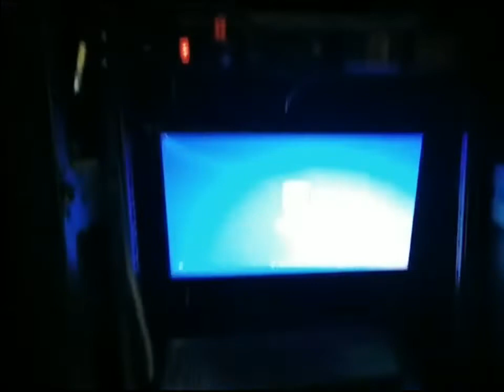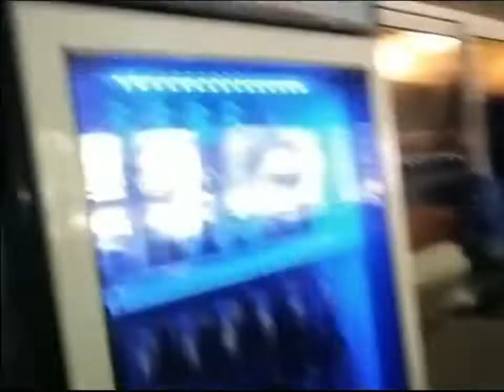𝐑𝐨𝐯𝐢𝐧𝐠 𝐒𝐚 𝐀𝐫𝐞𝐚!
𝑊ℎ𝑎𝑡 𝑖𝑠 𝐴𝑂𝑅 𝑖𝑛 𝑠𝑒𝑐𝑢𝑟𝑖𝑡𝑦 𝑔𝑢𝑎𝑟𝑑? 𝑇ℎ𝑒 𝑎𝑟𝑒𝑎 𝑡𝑜 𝑏𝑒 𝑝𝑎𝑡𝑟𝑜𝑙𝑙𝑒𝑑 𝑖𝑠 𝑏𝑎𝑠𝑖𝑐𝑎𝑙𝑙𝑦 𝑐𝑎𝑙𝑙𝑒𝑑 𝑡ℎ𝑒 𝐴𝑟𝑒𝑎 𝑜𝑓 𝑅𝑒𝑠𝑝𝑜𝑛𝑠𝑖𝑏𝑖𝑙𝑖𝑡𝑦 (𝐴𝑂𝑅)

𝑆𝑒𝑐𝑢𝑟𝑖𝑡𝑦 𝐺𝑢𝑎𝑟𝑑 𝐷𝑢𝑡𝑖𝑒𝑠: 9 𝑅𝑒𝑠𝑝𝑜𝑛𝑠𝑖𝑏𝑖𝑙𝑖𝑡𝑖𝑒𝑠 𝑜𝑓 𝑎 𝑆𝑒𝑐𝑢𝑟𝑖𝑡𝑦 𝐺𝑢𝑎𝑟𝑑

𝐴 𝑔𝑜𝑜𝑑 𝑠𝑒𝑐𝑢𝑟𝑖𝑡𝑦 𝑔𝑢𝑎𝑟𝑑 𝑚𝑎𝑘𝑒𝑠 𝑎𝑙𝑙 𝑡ℎ𝑒 𝑑𝑖𝑓𝑓𝑒𝑟𝑒𝑛𝑐𝑒.

𝑊𝑖𝑡ℎ 𝑝𝑟𝑜𝑝𝑒𝑟 𝑡𝑟𝑎𝑖𝑛𝑖𝑛𝑔 𝑎𝑛𝑑 𝑒𝑥𝑒𝑐𝑢𝑡𝑖𝑜𝑛 𝑜𝑓 𝑡ℎ𝑎𝑡 𝑡𝑟𝑎𝑖𝑛𝑖𝑛𝑔, 𝑎 𝑠𝑒𝑐𝑢𝑟𝑖𝑡𝑦 𝑔𝑢𝑎𝑟𝑑 𝑐𝑎𝑛 𝑝𝑟𝑒𝑣𝑒𝑛𝑡 𝑣𝑒𝑟𝑦 𝑏𝑎𝑑 𝑡ℎ𝑖𝑛𝑔𝑠 𝑓𝑟𝑜𝑚 𝑜𝑐𝑐𝑢𝑟𝑟𝑖𝑛𝑔 𝑖𝑛 𝑎 𝑙𝑜𝑡 𝑜𝑓 𝑠𝑖𝑡𝑢𝑎𝑡𝑖𝑜𝑛𝑠. 𝐼𝑡’𝑠 𝑑𝑎𝑛𝑔𝑒𝑟𝑜𝑢𝑠 𝑎𝑛𝑑 ℎ𝑒𝑐𝑡𝑖𝑐 𝑤𝑜𝑟𝑘, 𝑏𝑢𝑡 𝑎𝑙𝑠𝑜 𝑒𝑥𝑐𝑖𝑡𝑖𝑛𝑔 𝑎𝑛𝑑 𝑟𝑒𝑤𝑎𝑟𝑑𝑖𝑛𝑔.

𝐴 𝑠𝑒𝑐𝑢𝑟𝑖𝑡𝑦 𝑔𝑢𝑎𝑟𝑑 𝑚𝑢𝑠𝑡 𝑡𝑎𝑘𝑒 𝑡ℎ𝑒𝑖𝑟 𝑑𝑢𝑡𝑖𝑒𝑠 𝑠𝑒𝑟𝑖𝑜𝑢𝑠𝑙𝑦. 𝑆𝑒𝑐𝑢𝑟𝑖𝑡𝑦 𝑔𝑢𝑎𝑟𝑑 𝑑𝑢𝑡𝑖𝑒𝑠 𝑐𝑎𝑛 𝑟𝑎𝑛𝑔𝑒 𝑓𝑟𝑜𝑚 𝑏𝑒𝑖𝑛𝑔 𝑝𝑟𝑒𝑠𝑒𝑛𝑡 𝑡𝑜 𝑚𝑎𝑖𝑛𝑡𝑎𝑖𝑛𝑖𝑛𝑔 𝑜𝑟𝑑𝑒𝑟 𝑎𝑛𝑑 𝑟𝑒𝑎𝑐𝑡𝑖𝑛𝑔 𝑡𝑜 𝑎𝑠𝑠𝑎𝑢𝑙𝑡𝑠 𝑎𝑛𝑑 𝑟𝑜𝑏𝑏𝑒𝑟𝑖𝑒𝑠. 𝐼𝑡’𝑠 𝑘𝑛𝑜𝑤𝑖𝑛𝑔 𝑤ℎ𝑎𝑡 𝑡ℎ𝑒𝑠𝑒 𝑑𝑢𝑡𝑖𝑒𝑠 𝑎𝑟𝑒 𝑎𝑛𝑑 𝑡𝑟𝑒𝑎𝑡𝑖𝑛𝑔 𝑡ℎ𝑒𝑚 𝑒𝑎𝑐ℎ 𝑤𝑖𝑡ℎ 𝑐𝑎𝑟𝑒 𝑎𝑛𝑑 𝑒𝑠𝑡𝑒𝑒𝑚 𝑡ℎ𝑎𝑡 𝑐𝑎𝑛 𝑠𝑒𝑝𝑎𝑟𝑎𝑡𝑒 𝑎 𝑔𝑜𝑜𝑑 𝑠𝑒𝑐𝑢𝑟𝑖𝑡𝑦 𝑔𝑢𝑎𝑟𝑑 𝑓𝑟𝑜𝑚 𝑎 𝑏𝑎𝑑 𝑜𝑛𝑒.

𝐿𝑒𝑡’𝑠 𝑔𝑜 𝑜𝑣𝑒𝑟 9 𝑜𝑓 𝑡ℎ𝑒 𝑚𝑎𝑖𝑛 𝑟𝑒𝑠𝑝𝑜𝑛𝑠𝑖𝑏𝑖𝑙𝑖𝑡𝑖𝑒𝑠 𝑜𝑓 𝑎 𝑠𝑒𝑐𝑢𝑟𝑖𝑡𝑦 𝑔𝑢𝑎𝑟𝑑.

𝐵𝑒 𝑉𝑖𝑠𝑖𝑏𝑙𝑒
𝐴𝑛 𝑖𝑚𝑝𝑜𝑟𝑡𝑎𝑛𝑡 𝑝𝑎𝑟𝑡 𝑜𝑓 𝑡ℎ𝑒 𝑠𝑒𝑐𝑢𝑟𝑖𝑡𝑦 𝑔𝑢𝑎𝑟𝑑 𝑖𝑠 𝑏𝑒𝑖𝑛𝑔 𝑣𝑖𝑠𝑖𝑏𝑙𝑒. 𝑇ℎ𝑒 𝑝𝑟𝑒𝑠𝑒𝑛𝑐𝑒 𝑜𝑓 𝑎𝑛 𝑎𝑢𝑡ℎ𝑜𝑟𝑖𝑡𝑎𝑡𝑖𝑣𝑒 𝑓𝑖𝑔𝑢𝑟𝑒 𝑐𝑎𝑛 𝑘𝑒𝑒𝑝 𝑝𝑒𝑜𝑝𝑙𝑒 𝑖𝑛 𝑙𝑖𝑛𝑒 𝑎𝑛𝑑 𝑝𝑟𝑒𝑣𝑒𝑛𝑡 𝑠𝑜𝑚𝑒𝑜𝑛𝑒 𝑤ℎ𝑜 𝑚𝑖𝑔ℎ𝑡 𝑎𝑡𝑡𝑒𝑚𝑝𝑡 𝑠𝑜𝑚𝑒𝑡ℎ𝑖𝑛𝑔 𝑖𝑙𝑙𝑒𝑔𝑎𝑙 𝑜𝑟 𝑖𝑛𝑎𝑝𝑝𝑟𝑜𝑝𝑟𝑖𝑎𝑡𝑒 𝑓𝑟𝑜𝑚 𝑎𝑐𝑡𝑖𝑛𝑔. 𝐴 𝑔𝑜𝑜𝑑 𝑠𝑒𝑐𝑢𝑟𝑖𝑡𝑦 𝑔𝑢𝑎𝑟𝑑 𝑠ℎ𝑜𝑢𝑙𝑑 𝑏𝑒 𝑏𝑜𝑡ℎ 𝑜𝑏𝑣𝑖𝑜𝑢𝑠 𝑎𝑛𝑑 𝑑𝑖𝑠𝑐𝑟𝑒𝑡𝑒 𝑎𝑡 𝑡ℎ𝑒 𝑠𝑎𝑚𝑒 𝑡𝑖𝑚𝑒. 𝑃𝑜𝑠𝑖𝑡𝑖𝑜𝑛𝑖𝑛𝑔 𝑖𝑠 𝑖𝑚𝑝𝑜𝑟𝑡𝑎𝑛𝑡 𝑖𝑛 ℎ𝑖𝑔ℎ-𝑡𝑟𝑎𝑓𝑓𝑖𝑐 𝑎𝑟𝑒𝑎𝑠 𝑎𝑛𝑑 𝑐𝑟𝑒𝑎𝑡𝑒𝑠 𝑎 𝑓𝑒𝑒𝑙𝑖𝑛𝑔 𝑜𝑓 𝑠𝑎𝑓𝑒𝑡𝑦.

𝐴𝑙𝑤𝑎𝑦𝑠 𝑆𝑡𝑎𝑦 𝐴𝑙𝑒𝑟𝑡
𝐴 𝑠𝑒𝑐𝑢𝑟𝑖𝑡𝑦 𝑔𝑢𝑎𝑟𝑑 𝑠ℎ𝑜𝑢𝑙𝑑 𝑎𝑙𝑤𝑎𝑦𝑠 𝑏𝑒 𝑎𝑤𝑎𝑟𝑒 𝑜𝑓 𝑡ℎ𝑒𝑖𝑟 𝑠𝑢𝑟𝑟𝑜𝑢𝑛𝑑𝑖𝑛𝑔𝑠. 𝐷𝑜𝑖𝑛𝑔 𝑎 𝑠𝑖𝑚𝑝𝑙𝑒 “𝑜𝑐𝑢𝑙𝑎𝑟 𝑝𝑎𝑡𝑑𝑜𝑤𝑛” 𝑜𝑓 𝑡ℎ𝑒 𝑝𝑒𝑜𝑝𝑙𝑒 𝑖𝑛 𝑦𝑜𝑢𝑟 𝑠𝑖𝑔ℎ𝑡 𝑙𝑖𝑛𝑒 𝑠ℎ𝑜𝑢𝑙𝑑 𝑏𝑒 𝑠𝑡𝑎𝑛𝑑𝑎𝑟𝑑 𝑝𝑟𝑎𝑐𝑡𝑖𝑐𝑒. 𝐽𝑢𝑠𝑡 ℎ𝑎𝑣𝑖𝑛𝑔 𝑎 𝑘𝑒𝑒𝑛 𝑠𝑒𝑛𝑠𝑒 𝑜𝑓 𝑠𝑚𝑒𝑙𝑙, 𝑠𝑖𝑔ℎ𝑡, 𝑎𝑛𝑑 ℎ𝑒𝑎𝑟𝑖𝑛𝑔 𝑤𝑖𝑙𝑙 𝑎𝑖𝑑𝑒 𝑖𝑛 𝑦𝑜𝑢𝑟 𝑣𝑖𝑔𝑖𝑙𝑎𝑛𝑐𝑒. 𝑌𝑜𝑢𝑟 𝑠𝑒𝑛𝑠𝑒𝑠 𝑎𝑟𝑒 𝑠𝑜 𝑖𝑚𝑝𝑜𝑟𝑡𝑎𝑛𝑡. 𝐼𝑓 𝑦𝑜𝑢 𝑐𝑎𝑛 𝑠𝑚𝑒𝑙𝑙 𝑏𝑢𝑟𝑛𝑖𝑛𝑔 𝑜𝑟 𝑎 𝑐ℎ𝑒𝑚𝑖𝑐𝑎𝑙 𝑙𝑒𝑎𝑘 𝑎𝑛𝑑 𝑡ℎ𝑒 𝑑𝑖𝑟𝑒𝑐𝑡𝑖𝑜𝑛 𝑖𝑡 𝑚𝑎𝑦 𝑏𝑒 𝑐𝑜𝑚𝑖𝑛𝑔 𝑓𝑟𝑜𝑚, 𝑡ℎ𝑒𝑛 𝑎𝑢𝑡ℎ𝑜𝑟𝑖𝑡𝑖𝑒𝑠 𝑐𝑎𝑛 𝑏𝑒 𝑎𝑙𝑒𝑟𝑡𝑒𝑑 𝑞𝑢𝑖𝑐𝑘𝑙𝑦. 𝐼𝑓 𝑦𝑜𝑢 𝑠𝑒𝑒 𝑜𝑟 ℎ𝑒𝑎𝑟 𝑠𝑜𝑚𝑒𝑡ℎ𝑖𝑛𝑔 𝑠𝑡𝑟𝑎𝑛𝑔𝑒, 𝑦𝑜𝑢 𝑐𝑎𝑛 𝑎𝑐𝑡 𝑖𝑚𝑚𝑒𝑑𝑖𝑎𝑡𝑒𝑙𝑦.

𝑂𝑏𝑠𝑒𝑟𝑣𝑒 𝑎𝑛𝑑 𝑅𝑒𝑝𝑜𝑟𝑡
𝑂𝑏𝑠𝑒𝑟𝑣𝑖𝑛𝑔 𝑎𝑛𝑑 𝑟𝑒𝑝𝑜𝑟𝑡𝑖𝑛𝑔 𝑎𝑟𝑒 𝑡𝑤𝑜 𝑜𝑓 𝑡ℎ𝑒 𝑏𝑖𝑔𝑔𝑒𝑠𝑡 𝑟𝑒𝑠𝑝𝑜𝑛𝑠𝑖𝑏𝑖𝑙𝑖𝑡𝑖𝑒𝑠 𝑜𝑓 𝑏𝑒𝑖𝑛𝑔 𝑎 𝑠𝑒𝑐𝑢𝑟𝑖𝑡𝑦 𝑔𝑢𝑎𝑟𝑑. 𝐴 𝑐𝑙𝑒𝑎𝑟 𝑟𝑒𝑐𝑜𝑙𝑙𝑒𝑐𝑡𝑖𝑜𝑛 𝑜𝑓 𝑒𝑣𝑒𝑛𝑡𝑠 𝑎𝑙𝑙𝑜𝑤𝑠 𝑡ℎ𝑒 𝑟𝑒𝑠𝑝𝑜𝑛𝑑𝑒𝑟𝑠 𝑡𝑜 𝑟𝑒𝑠𝑝𝑜𝑛𝑑 𝑡𝑜 𝑡ℎ𝑒 𝑒𝑣𝑒𝑛𝑡. 𝑇ℎ𝑖𝑠 𝑔𝑜𝑒𝑠 𝑎 𝑙𝑜𝑛𝑔 𝑤𝑎𝑦. 𝐼𝑓 𝑎 𝑠𝑒𝑐𝑢𝑟𝑖𝑡𝑦 𝑜𝑓𝑓𝑖𝑐𝑒𝑟 𝑐𝑎𝑛’𝑡 𝑟𝑒𝑐𝑎𝑙𝑙 𝑖𝑚𝑝𝑜𝑟𝑡𝑎𝑛𝑡 𝑜𝑐𝑐𝑢𝑟𝑟𝑒𝑛𝑐𝑒𝑠, 𝑡ℎ𝑒𝑛 𝑡ℎ𝑒 𝑟𝑒𝑠𝑝𝑜𝑛𝑑𝑖𝑛𝑔 𝑜𝑓𝑓𝑖𝑐𝑒𝑟𝑠 𝑜𝑟 𝑝𝑎𝑟𝑎𝑚𝑒𝑑𝑖𝑐𝑠 𝑤𝑜𝑛’𝑡 ℎ𝑎𝑣𝑒 𝑎𝑙𝑙 𝑜𝑓 𝑡ℎ𝑒 𝑛𝑒𝑐𝑒𝑠𝑠𝑎𝑟𝑦 𝑖𝑛𝑓𝑜𝑟𝑚𝑎𝑡𝑖𝑜𝑛 𝑡𝑜 𝑎𝑝𝑝𝑟𝑜𝑝𝑟𝑖𝑎𝑡𝑒𝑙𝑦 𝑎𝑐𝑡.

𝐴𝑐𝑡 𝐹𝑎𝑠𝑡
𝑆𝑡𝑎𝑦𝑖𝑛𝑔 𝑎𝑙𝑒𝑟𝑡 𝑤𝑖𝑙𝑙 𝑎𝑙𝑙𝑜𝑤 𝑦𝑜𝑢 𝑡𝑜 𝑎𝑐𝑡 𝑖𝑛 𝑎𝑛 𝑒𝑓𝑓𝑖𝑐𝑖𝑒𝑛𝑡 𝑚𝑎𝑛𝑛𝑒𝑟 𝑡𝑜 𝑝𝑟𝑜𝑚𝑝𝑡𝑙𝑦 𝑡𝑎𝑘𝑒 𝑐𝑎𝑟𝑒 𝑜𝑓 𝑑𝑖𝑓𝑓𝑒𝑟𝑒𝑛𝑡 𝑠𝑖𝑡𝑢𝑎𝑡𝑖𝑜𝑛𝑠, 𝑡ℎ𝑢𝑠 𝑚𝑖𝑛𝑖𝑚𝑖𝑧𝑖𝑛𝑔 𝑎𝑛𝑦 𝑓𝑢𝑟𝑡ℎ𝑒𝑟 ℎ𝑎𝑟𝑚. 𝐼𝑓 𝑡ℎ𝑒 𝑠𝑒𝑐𝑢𝑟𝑖𝑡𝑦 𝑜𝑓𝑓𝑖𝑐𝑒𝑟 𝑖𝑠 𝑝𝑟𝑒𝑜𝑐𝑐𝑢𝑝𝑖𝑒𝑑, 𝑎𝑛 𝑒𝑣𝑒𝑛𝑡 𝑐𝑜𝑢𝑙𝑑 𝑔𝑜 𝑏𝑦 𝑢𝑛𝑑𝑒𝑡𝑒𝑐𝑡𝑒𝑑.

𝑀𝑎𝑖𝑛𝑡𝑎𝑖𝑛 𝑂𝑟𝑑𝑒𝑟
𝑂𝑓𝑡𝑒𝑛, 𝑎 𝑠𝑒𝑐𝑢𝑟𝑖𝑡𝑦 𝑔𝑢𝑎𝑟𝑑 𝑤𝑖𝑙𝑙 𝑏𝑒 𝑟𝑒𝑞𝑢𝑖𝑟𝑒𝑑 𝑡𝑜 𝑏𝑒 𝑝𝑟𝑒𝑠𝑒𝑛𝑡 𝑎𝑡 𝑙𝑎𝑟𝑔𝑒 𝑔𝑎𝑡ℎ𝑒𝑟𝑖𝑛𝑔𝑠 𝑙𝑖𝑘𝑒 𝑝𝑜𝑙𝑖𝑡𝑖𝑐𝑎𝑙 𝑟𝑎𝑙𝑙𝑖𝑒𝑠 𝑎𝑛𝑑 𝑟𝑒𝑙𝑖𝑔𝑖𝑜𝑢𝑠 𝑎𝑠𝑠𝑒𝑚𝑏𝑙𝑖𝑒𝑠. 𝐼𝑛 𝑣𝑜𝑙𝑎𝑡𝑖𝑙𝑒 𝑠𝑖𝑡𝑢𝑎𝑡𝑖𝑜𝑛𝑠 𝑠𝑢𝑐ℎ 𝑎𝑠 𝑡ℎ𝑒𝑠𝑒, 𝑖𝑡 𝑖𝑠 𝑎 𝑠𝑒𝑐𝑢𝑟𝑖𝑡𝑦 𝑜𝑓𝑓𝑖𝑐𝑒𝑟’𝑠 𝑗𝑜𝑏 𝑡𝑜 𝑚𝑎𝑖𝑛𝑡𝑎𝑖𝑛 𝑜𝑟𝑑𝑒𝑟.

𝐻𝑒𝑙𝑝𝑖𝑛𝑔 𝐺𝑢𝑒𝑠𝑡𝑠
𝑀𝑎𝑛𝑦 𝑡𝑖𝑚𝑒𝑠, 𝑎 𝑠𝑒𝑐𝑢𝑟𝑖𝑡𝑦 𝑔𝑢𝑎𝑟𝑑 𝑤𝑖𝑙𝑙 𝑏𝑒 𝑠𝑡𝑎𝑡𝑖𝑜𝑛𝑒𝑑 𝑎𝑡 𝑎𝑛 𝑜𝑓𝑓𝑖𝑐𝑒 𝑜𝑟 𝑎𝑝𝑎𝑟𝑡𝑚𝑒𝑛𝑡 𝑏𝑢𝑖𝑙𝑑𝑖𝑛𝑔 𝑡𝑜 𝑎𝑐𝑡 𝑎𝑠 𝑎 𝑐𝑜𝑛𝑐𝑖𝑒𝑟𝑔𝑒 𝑜𝑟 𝑔𝑢𝑒𝑠𝑡 𝑠𝑒𝑟𝑣𝑖𝑐𝑒𝑠. 𝑇ℎ𝑖𝑠 𝑤𝑖𝑙𝑙 𝑒𝑛𝑡𝑎𝑖𝑙 𝑝𝑟𝑜𝑣𝑖𝑑𝑖𝑛𝑔 𝑖𝑚𝑝𝑜𝑟𝑡𝑎𝑛𝑡 𝑖𝑛𝑓𝑜𝑟𝑚𝑎𝑡𝑖𝑜𝑛 𝑜𝑛 𝑖𝑚𝑝𝑜𝑟𝑡𝑎𝑛𝑡 𝑝𝑒𝑜𝑝𝑙𝑒’𝑠 𝑤ℎ𝑒𝑟𝑒𝑎𝑏𝑜𝑢𝑡𝑠, 𝑎𝑛𝑑 𝑡ℎ𝑒 𝑤ℎ𝑒𝑟𝑒𝑎𝑏𝑜𝑢𝑡𝑠 𝑜𝑓 𝑏𝑢𝑠𝑖𝑛𝑒𝑠𝑠𝑒𝑠. 𝐻𝑎𝑣𝑖𝑛𝑔 𝑎 𝑔𝑜𝑜𝑑 𝑚𝑒𝑚𝑜𝑟𝑦 𝑤𝑖𝑙𝑙 𝑎𝑙𝑙𝑜𝑤 𝑦𝑜𝑢 𝑡𝑜 𝑟𝑒𝑐𝑎𝑙𝑙 𝑡ℎ𝑖𝑠 𝑖𝑛𝑓𝑜𝑟𝑚𝑎𝑡𝑖𝑜𝑛 𝑎𝑐𝑐𝑢𝑟𝑎𝑡𝑒𝑙𝑦.

𝐴𝑑ℎ𝑒𝑟𝑒 𝑡𝑜 𝑃𝑜𝑙𝑖𝑐𝑦
𝑆𝑒𝑐𝑢𝑟𝑖𝑡𝑦 𝑔𝑢𝑎𝑟𝑑𝑠 𝑎𝑟𝑒 𝑢𝑠𝑢𝑎𝑙𝑙𝑦 𝑟𝑒𝑞𝑢𝑖𝑟𝑒𝑑 𝑡𝑜 𝑎𝑑ℎ𝑒𝑟𝑒 𝑡𝑜 𝑝𝑜𝑙𝑖𝑐𝑖𝑒𝑠 𝑔𝑖𝑣𝑒𝑛 𝑏𝑦 𝑡ℎ𝑒𝑖𝑟 𝑒𝑚𝑝𝑙𝑜𝑦𝑒𝑟 𝑟𝑒𝑔𝑎𝑟𝑑𝑖𝑛𝑔 𝑡ℎ𝑒 𝑠𝑝𝑎𝑐𝑒 𝑡ℎ𝑒𝑦’𝑣𝑒 𝑏𝑒𝑒𝑛 𝑡𝑎𝑠𝑘𝑒𝑑 𝑤𝑖𝑡ℎ 𝑝𝑟𝑜𝑡𝑒𝑐𝑡𝑖𝑛𝑔. 𝑃𝑒𝑟𝑓𝑜𝑟𝑚𝑖𝑛𝑔 𝑠𝑒𝑎𝑟𝑐ℎ𝑒𝑠 𝑓𝑜𝑟 𝑐𝑜𝑛𝑐𝑒𝑎𝑙𝑒𝑑 𝑤𝑒𝑎𝑝𝑜𝑛𝑠, 𝑝𝑟𝑒𝑣𝑒𝑛𝑡𝑖𝑛𝑔 𝑎𝑐𝑐𝑒𝑠𝑠 𝑡𝑜 𝑓𝑜𝑟𝑏𝑖𝑑𝑑𝑒𝑛 𝑎𝑟𝑒𝑎𝑠, 𝑝𝑟𝑒𝑣𝑒𝑛𝑡𝑖𝑛𝑔 𝑝ℎ𝑜𝑡𝑜𝑔𝑟𝑎𝑝ℎ𝑦, 𝑎𝑛𝑑 𝑣𝑒𝑟𝑖𝑓𝑦𝑖𝑛𝑔 𝑎𝑝𝑝𝑜𝑖𝑛𝑡𝑚𝑒𝑛𝑡𝑠 𝑎𝑟𝑒 𝑎𝑙𝑙 𝑡ℎ𝑖𝑛𝑔𝑠 𝑟𝑒𝑞𝑢𝑖𝑟𝑒𝑑 𝑜𝑓 𝑠𝑒𝑐𝑢𝑟𝑖𝑡𝑦 𝑜𝑓𝑓𝑖𝑐𝑒𝑟𝑠.

𝐾𝑛𝑜𝑤𝑙𝑒𝑑𝑔𝑒 𝑜𝑓 𝑆𝑎𝑓𝑒𝑡𝑦 𝑃𝑟𝑒𝑐𝑎𝑢𝑡𝑖𝑜𝑛𝑠
𝐴𝑑𝑣𝑖𝑠𝑖𝑛𝑔 𝑝𝑒𝑜𝑝𝑙𝑒 𝑎𝑏𝑜𝑢𝑡 𝑛𝑒𝑐𝑒𝑠𝑠𝑎𝑟𝑦 𝑠𝑎𝑓𝑒𝑡𝑦 𝑝𝑟𝑒𝑐𝑎𝑢𝑡𝑖𝑜𝑛𝑠 𝑖𝑠 𝑎 𝑟𝑒𝑠𝑝𝑜𝑛𝑠𝑖𝑏𝑖𝑙𝑖𝑡𝑦 𝑡ℎ𝑎𝑡 𝑠ℎ𝑜𝑢𝑙𝑑 𝑏𝑒 𝑡𝑎𝑘𝑒𝑛 𝑣𝑒𝑟𝑦 𝑠𝑒𝑟𝑖𝑜𝑢𝑠𝑙𝑦. 𝑇𝑎𝑘𝑖𝑛𝑔 𝑡ℎ𝑒 𝑠𝑒𝑐𝑢𝑟𝑖𝑡𝑦 𝑔𝑢𝑎𝑟𝑑’𝑠 𝑎𝑑𝑣𝑖𝑐𝑒 𝑖𝑠 𝑛𝑜𝑡 𝑟𝑒𝑞𝑢𝑖𝑟𝑒𝑑 𝑜𝑓 𝑡ℎ𝑒 𝑒𝑚𝑝𝑙𝑜𝑦𝑒𝑟, 𝑏𝑢𝑡 𝑏𝑦 𝑝𝑟𝑜𝑣𝑖𝑑𝑖𝑛𝑔 𝑡ℎ𝑒 𝑎𝑑𝑣𝑖𝑐𝑒, 𝑡ℎ𝑒 𝑠𝑒𝑐𝑢𝑟𝑖𝑡𝑦 𝑔𝑢𝑎𝑟𝑑 𝑖𝑠 𝑐𝑜𝑣𝑒𝑟𝑖𝑛𝑔 ℎ𝑖𝑠 𝑜𝑟 ℎ𝑒𝑟 𝑏𝑎𝑠𝑒𝑠.

𝐺𝑒𝑡 𝐻𝑒𝑙𝑝
𝐹𝑖𝑛𝑎𝑙𝑙𝑦 𝑎𝑛𝑑 𝑚𝑜𝑠𝑡 𝑖𝑚𝑝𝑜𝑟𝑡𝑎𝑛𝑡𝑙𝑦, 𝑎 𝑠𝑒𝑐𝑢𝑟𝑖𝑡𝑦 𝑜𝑓𝑓𝑖𝑐𝑒𝑟 𝑠ℎ𝑜𝑢𝑙𝑑 𝑘𝑛𝑜𝑤 𝑤ℎ𝑒𝑛 𝑡𝑜 𝑐𝑜𝑛𝑡𝑎𝑐𝑡 𝑡ℎ𝑒 𝑎𝑢𝑡ℎ𝑜𝑟𝑖𝑡𝑖𝑒𝑠. 𝑊ℎ𝑒𝑛 𝑖𝑡 𝑐𝑜𝑚𝑒𝑠 𝑡𝑜 𝑎𝑠𝑠𝑎𝑢𝑙𝑡𝑠 𝑤𝑖𝑡ℎ 𝑎 𝑤𝑒𝑎𝑝𝑜𝑛 𝑜𝑟 𝑎𝑟𝑚𝑒𝑑 𝑟𝑜𝑏𝑏𝑒𝑟𝑖𝑒𝑠, 𝑎 𝑠𝑒𝑐𝑢𝑟𝑖𝑡𝑦 𝑔𝑢𝑎𝑟𝑑 𝑖𝑠 𝑛𝑜𝑡 𝑤𝑒𝑙𝑙 𝑒𝑛𝑜𝑢𝑔ℎ 𝑒𝑞𝑢𝑖𝑝𝑝𝑒𝑑 𝑡𝑜 𝑚𝑎𝑛𝑎𝑔𝑒 𝑡ℎ𝑒 𝑠𝑖𝑡𝑢𝑎𝑡𝑖𝑜𝑛.  𝐼𝑓 𝑎 𝑠𝑒𝑟𝑖𝑜𝑢𝑠 𝑖𝑛𝑗𝑢𝑟𝑦 ℎ𝑎𝑠 𝑜𝑐𝑐𝑢𝑟𝑟𝑒𝑑, 𝑡ℎ𝑒𝑛 𝑝𝑎𝑟𝑎𝑚𝑒𝑑𝑖𝑐𝑠 𝑠ℎ𝑜𝑢𝑙𝑑 𝑏𝑒 𝑐𝑜𝑛𝑡𝑎𝑐𝑡𝑒𝑑. 𝑆𝑤𝑖𝑓𝑡 𝑠𝑢𝑚𝑚𝑜𝑛𝑖𝑛𝑔 𝑜𝑓 𝑡ℎ𝑒 𝑝𝑟𝑜𝑝𝑒𝑟 𝑎𝑢𝑡ℎ𝑜𝑟𝑖𝑡𝑖𝑒𝑠 𝑖𝑠 𝑡ℎ𝑒 𝑏𝑒𝑠𝑡 𝑚𝑒𝑎𝑠𝑢𝑟𝑒 𝑡𝑜 𝑑𝑒𝑎𝑙 𝑤𝑖𝑡ℎ 𝑎 𝑑𝑎𝑛𝑔𝑒𝑟𝑜𝑢𝑠 𝑠𝑖𝑡𝑢𝑎𝑡𝑖𝑜𝑛 𝑎𝑛𝑑 𝑐𝑎𝑛 𝑠𝑎𝑣𝑒 𝑙𝑖𝑣𝑒𝑠 𝑖𝑛 𝑡ℎ𝑒 𝑒𝑛𝑑.

𝑆𝑒𝑐𝑢𝑟𝑖𝑡𝑦 𝐺𝑢𝑎𝑟𝑑 𝐷𝑢𝑡𝑖𝑒𝑠 𝐷𝑜𝑛𝑒 𝑅𝑖𝑔ℎ𝑡 𝑆𝑎𝑣𝑒𝑠 𝐿𝑖𝑣𝑒𝑠
𝑇ℎ𝑒 𝑏𝑒𝑠𝑡 𝑠𝑒𝑐𝑢𝑟𝑖𝑡𝑦 𝑔𝑢𝑎𝑟𝑑𝑠 𝑤𝑖𝑙𝑙 𝑝𝑒𝑟𝑓𝑜𝑟𝑚 𝑡ℎ𝑒𝑠𝑒 9 𝑑𝑢𝑡𝑖𝑒𝑠 𝑒𝑓𝑓𝑜𝑟𝑡𝑙𝑒𝑠𝑠𝑙𝑦. 𝑁𝑜𝑛𝑒, 𝑒𝑣𝑒𝑛 𝑡ℎ𝑒 𝑚𝑜𝑠𝑡 𝑠𝑖𝑚𝑝𝑙𝑒 𝑟𝑒𝑠𝑝𝑜𝑛𝑠𝑖𝑏𝑖𝑙𝑖𝑡𝑦, 𝑠ℎ𝑜𝑢𝑙𝑑 𝑏𝑒 𝑜𝑣𝑒𝑟𝑙𝑜𝑜𝑘𝑒𝑑. 𝑇ℎ𝑒 𝑝𝑟𝑒𝑠𝑒𝑛𝑐𝑒 𝑜𝑓 𝑤𝑒𝑙𝑙-𝑡𝑟𝑎𝑖𝑛𝑒𝑑 𝑠𝑒𝑐𝑢𝑟𝑖𝑡𝑦 𝑔𝑢𝑎𝑟𝑑𝑠 𝑚𝑎𝑘𝑒𝑠 𝑡ℎ𝑒 𝑤𝑜𝑟𝑙𝑑 𝑡𝑢𝑟𝑛 𝑎𝑛𝑑 𝑚𝑎𝑘𝑒𝑠 𝑒𝑣𝑒𝑟𝑦𝑑𝑎𝑦 𝑒𝑣𝑒𝑛𝑡𝑠 𝑔𝑜 𝑜𝑓𝑓 𝑤𝑖𝑡ℎ𝑜𝑢𝑡 𝑎 ℎ𝑖𝑡𝑐ℎ. 𝑇ℎ𝑒𝑦 𝑎𝑟𝑒 𝑡ℎ𝑒 𝑢𝑛ℎ𝑒𝑟𝑎𝑙𝑑𝑒𝑑 ℎ𝑒𝑟𝑜𝑒𝑠 𝑜𝑓 𝑜𝑢𝑟 𝑑𝑎𝑦-𝑡𝑜-𝑑𝑎𝑦.

𝑇ℎ𝑒𝑠𝑒 𝑎𝑟𝑒 𝑠𝑜𝑚𝑒 𝑜𝑓 𝑡ℎ𝑒 𝑚𝑎𝑖𝑛 𝑠𝑒𝑐𝑢𝑟𝑖𝑡𝑦 𝑔𝑢𝑎𝑟𝑑 𝑑𝑢𝑡𝑖𝑒𝑠, 𝑏𝑢𝑡 𝑡ℎ𝑒𝑟𝑒 𝑎𝑟𝑒 𝑜𝑡ℎ𝑒𝑟 𝑠𝑝𝑒𝑐𝑖𝑓𝑖𝑐 𝑡ℎ𝑖𝑛𝑔𝑠 𝑡𝑜 𝑡𝑎𝑘𝑒 𝑖𝑛𝑡𝑜 𝑎𝑐𝑐𝑜𝑢𝑛𝑡 𝑎𝑠 𝑤𝑒𝑙𝑙.